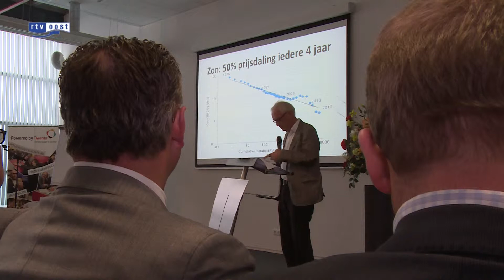Hoogleraar UT: "Transport nauwelijks nodig door ontwikkelingen als 3D-printer"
Stel dat elk huishouden over tien jaar een 3D-printer heeft. Hoe groot zou de transportsector dan nog zijn? Want wie heeft een vrachtwagen nodig voor transport, als je het allemaal zelf thuis kunt printen. Vandaag bracht de Industriële Kring Twente experts op dit gebied bij elkaar om over dit onderwerp van gedachten te wisselen.